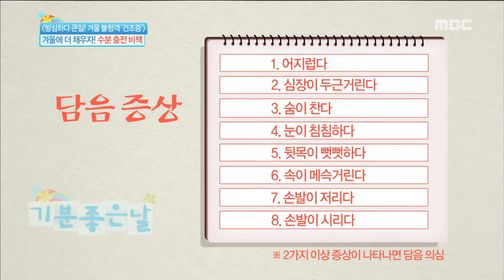[Happyday] xeransis settlement 건조증을 해결할 비법! 몸에 맞는 '한방차' 마시기! [기분 좋은 날] 20161208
xeransis settlement 건조증을 해결할 비법! 몸에 맞는 '한방차' 마시기!